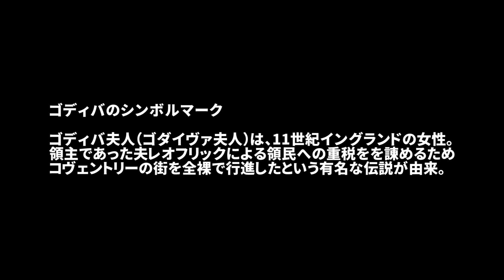本音で語り合ってこそゴディバ夫人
久しぶりの質問コーナーだっちゃわいや＼(^o^)／
お銀の質問コーナーは見ている君たちが答えてくれたまえ！